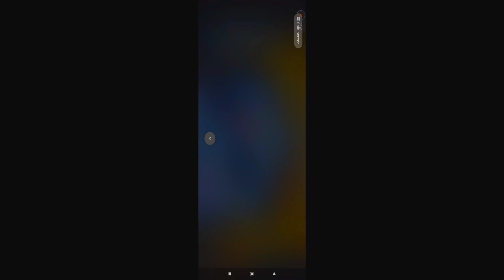How To Get Free Diamonds In Free Fire Without Paytm -Garena Free Fire